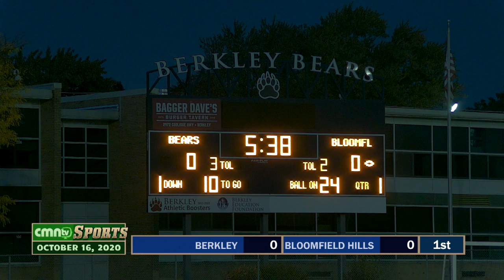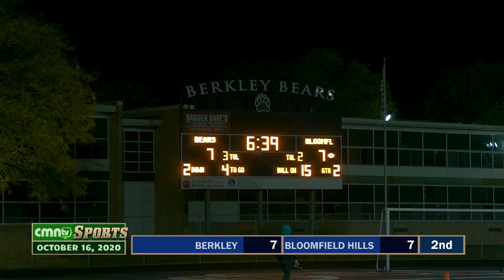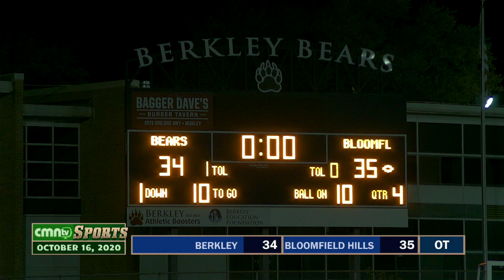CMNtv Sports - Bloomfield Hills vs Berkley Football - October 16, 2020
CMNtv Sports - Berkley Bears Football. Bloomfield HS vs Berkley HS - from Hurley Field. Produced, Cablecast & Livestreamed by CMNtv, Berkley's Public Access TV. CMNtv.org